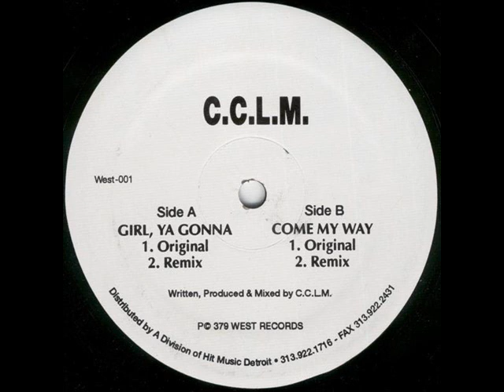C C L M Girl, Ya Gonna Remix